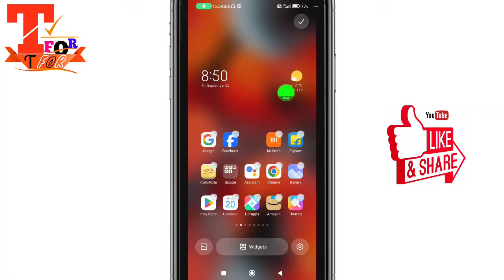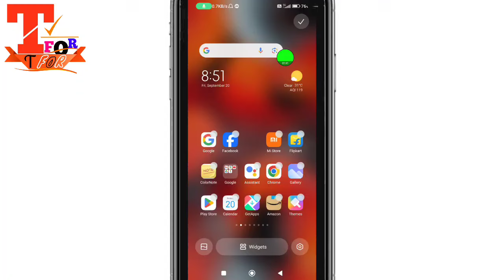screen se google hat gaya hai kaise laen | google search bar on home screen | recover google search